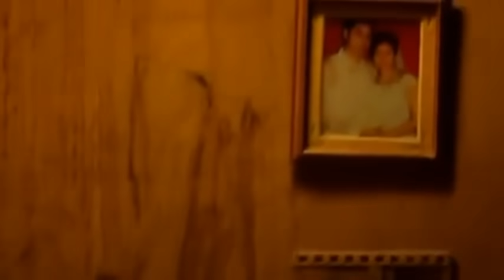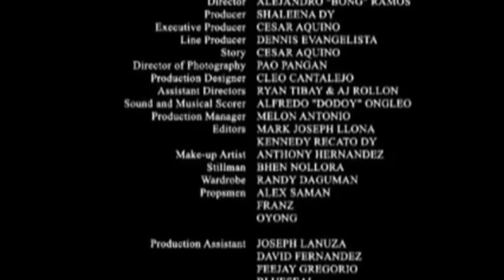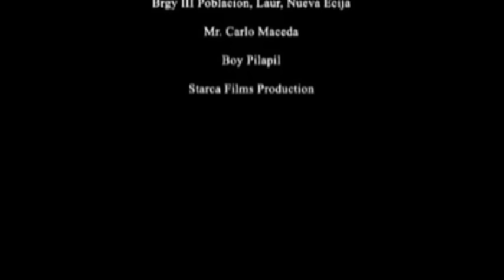Araro (2010)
Araro tells the story of the sanctity of marriage of Andoy (Paolo Rivero) and Elena (Lorraine Lopez), like Adam and Eve, their vows was tempted by a stranger named Steve (Jeff Luna) figuratively playing the snake in paradise.